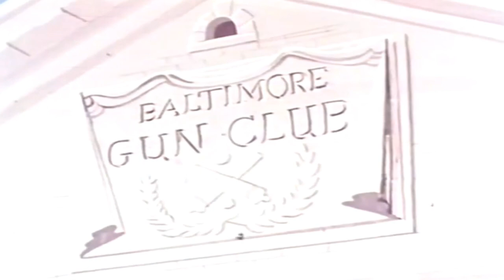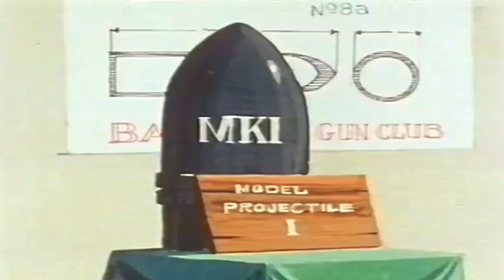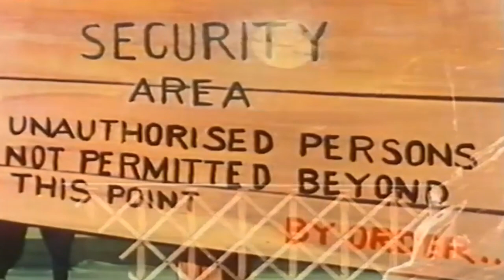1865 Giulio Verne 🚀 dalla Terra alla 🌙 Luna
dopo un inizio un po' noioso, parte una compilescion di cazzate «spaziali» infinita

LBRY bVN9UJ3VgHhv1sVnLA8avn87zDpgYEeRcy